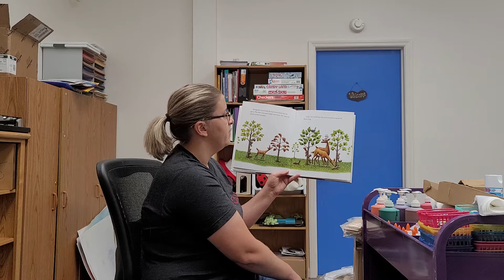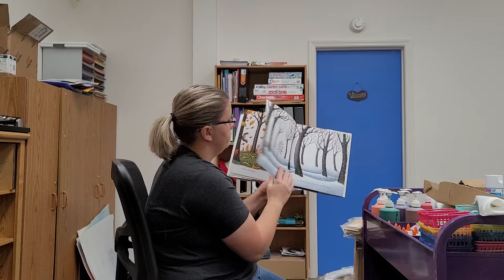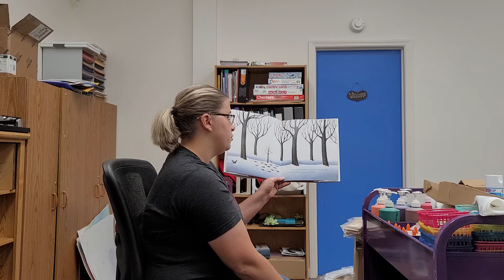Little Tree by Loren Long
A Fall story read by our local Rockcastle County Librarian Regina Thompson